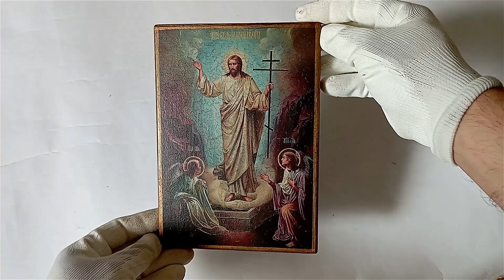Icon Resurrection of Christ